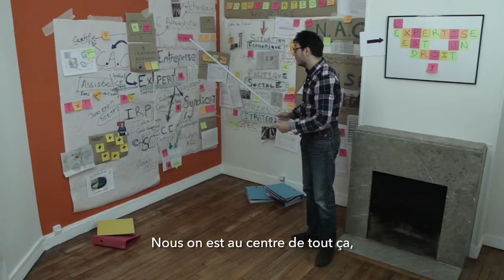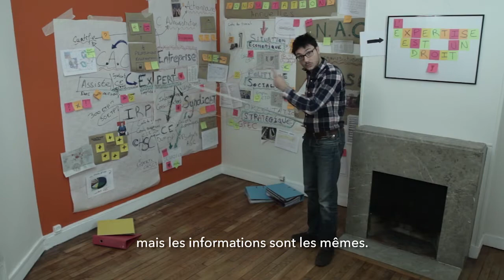Moi Consultant Eco